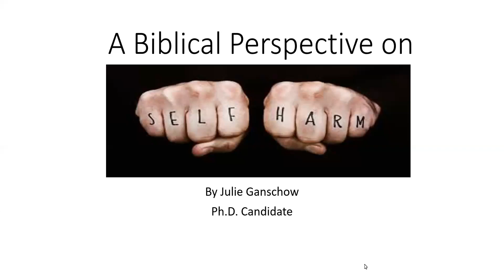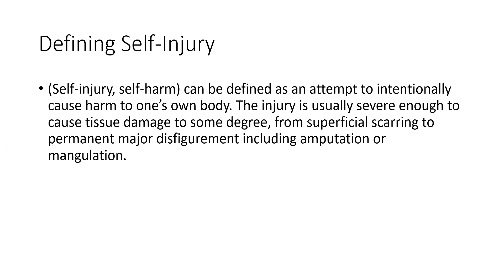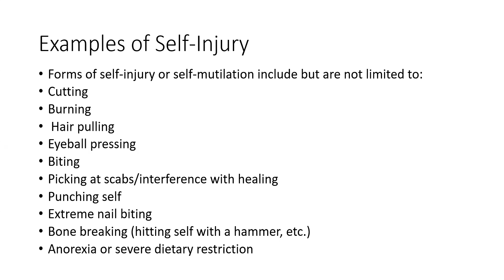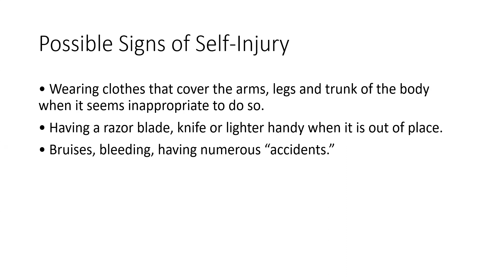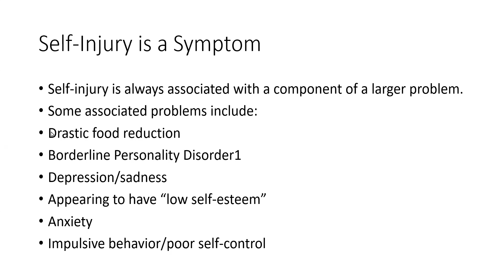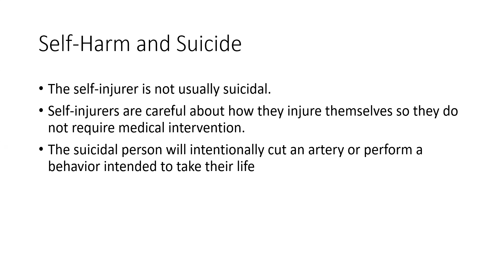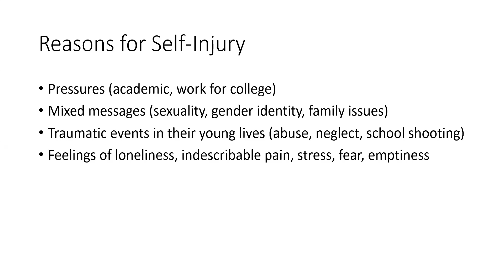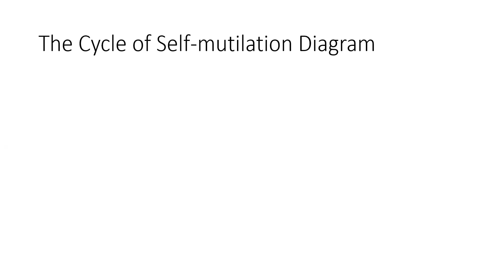Toward a Biblical Understanding of Self-Harm, Part 1 of 3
Julie Ganschow of Reigning Grace Biblical Counseling leads a workshop on self-harm and how to address it biblically.